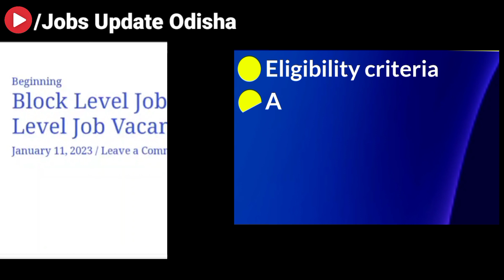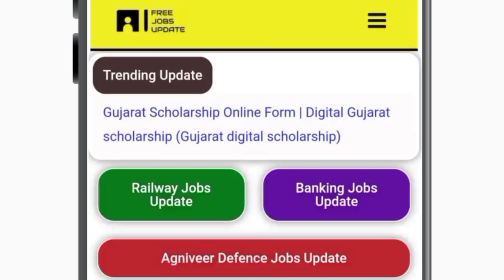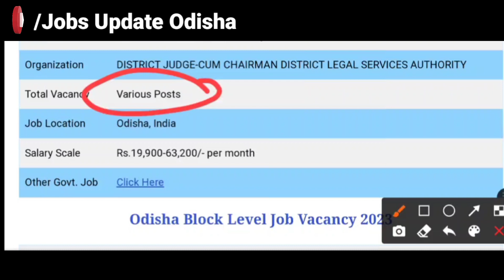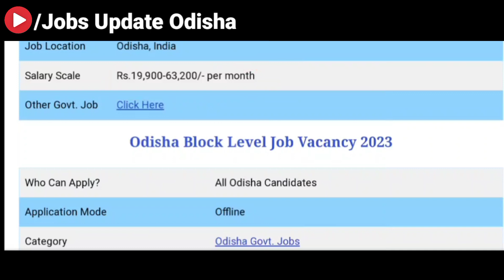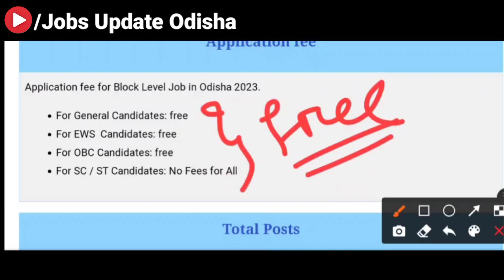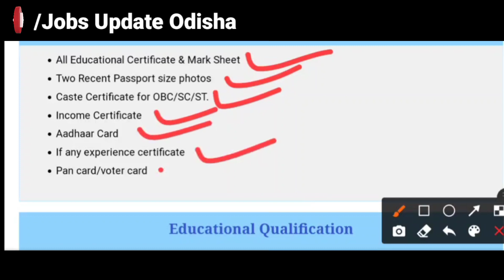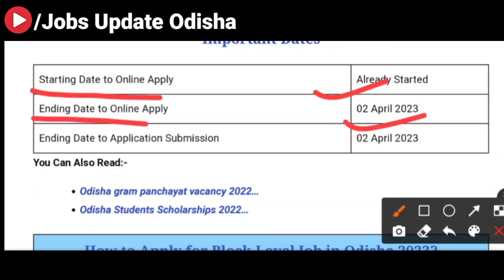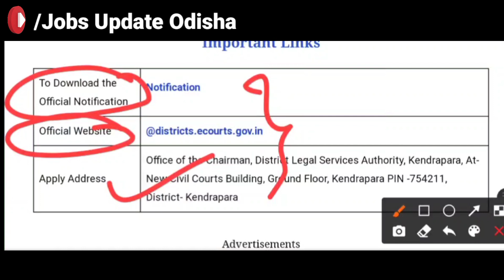Block level job in Odisha | Odisha Block Level Vacancy 2023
10th Pass Bank Job
Odisha Primary Teacher Recruitment
Odisha Village Level Jobs Recruitment

odisha jobs
employment exchange odisha
free job alert odisha 2023
nua odisha jobs